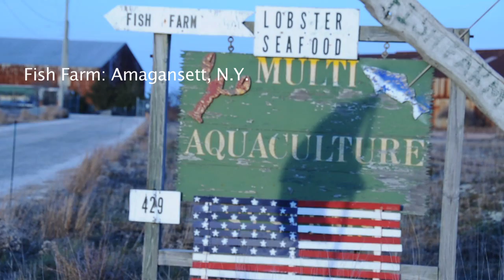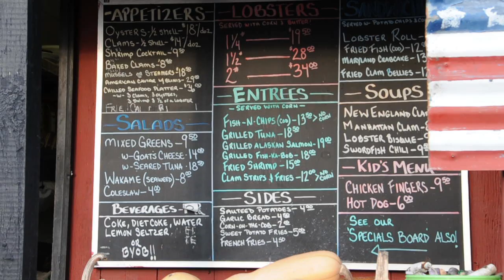Aquaculture on Long Island